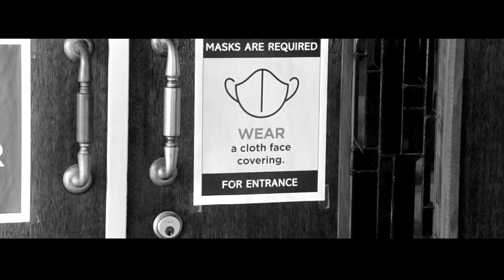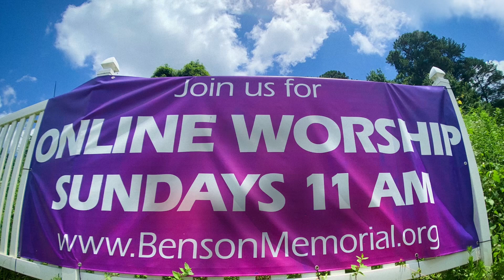Apart Together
To give now or pledge for our 2021 stewardship campaign,